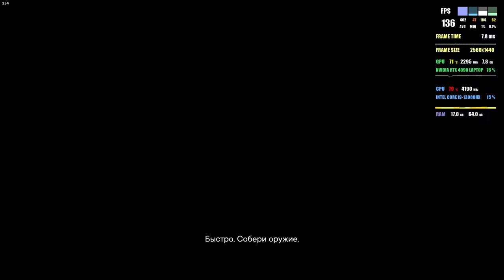FAR CRY 6 | RTX 4090 laptop + I9 13980HX (2K, Ultra, FSR On)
Far Cry 6 game. Co-op first person shooter. Developed and published by Ubisoft (France). Benchmark with RTX 4090 laptop + I9 13980HX. Resolution 2K, graphics settings Ultra, FSR On Quality.